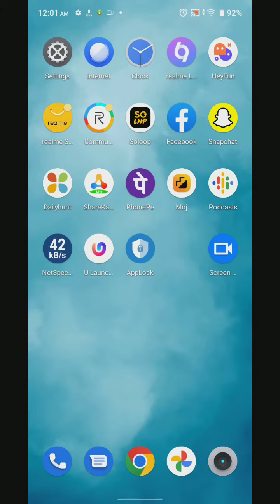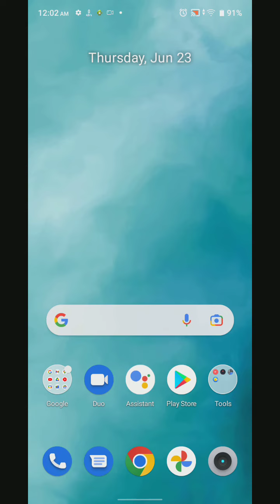Camera setting in Realme C30, how to camera setting in Realme C30, camera setup in Realme C30,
camera_setting Realme C30